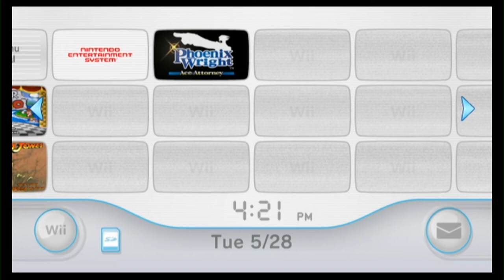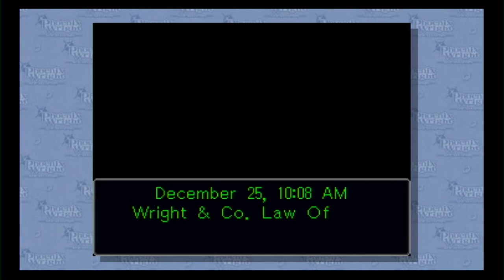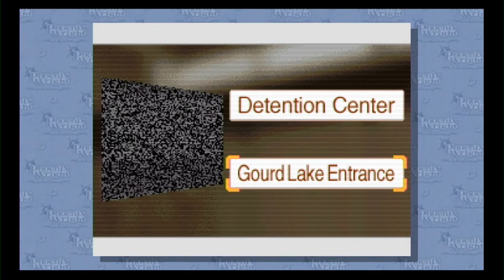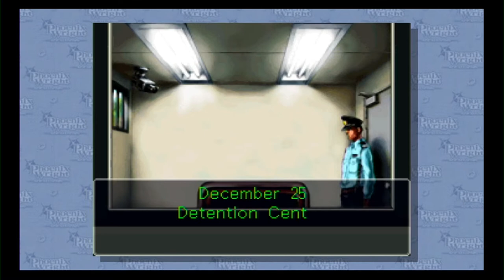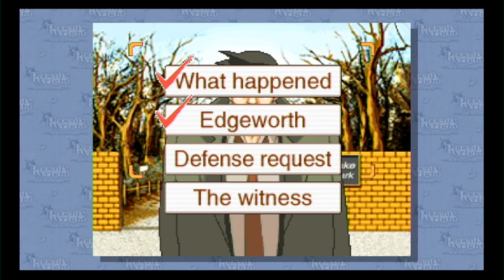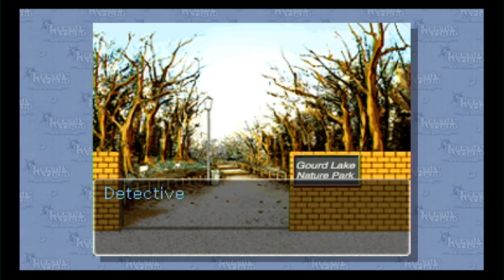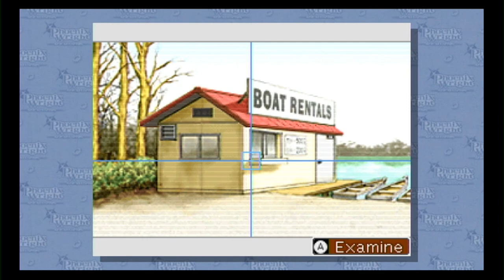Let's Play Phoenix Wright: Ace Attorney: Part 26